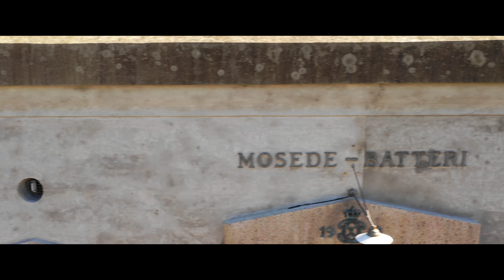Mosede Fort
Mosede Fort ved Greve Strand er et besøg værd. Her har jeg været forbi en blæsende september dag og lavet lidt optagelser.